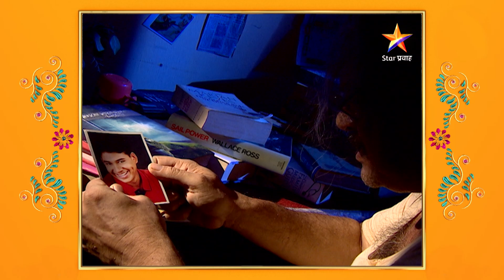Anolkhi Disha | अनोळखी दिशा |EP_11_PART_01| वेदपाठकांची अट गंधार मान्य करेल का ?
सारांश
             स्टार प्रवाह वाहिनीवर प्रसारित झालेली अनोळखी दिशा ही मालिका नारायण धारप यांच्या कथासंग्रहावर आधारित आहे . दिग्दर्शक महेश कोठारे यांनी या मालिकेचं दिग्दर्शन आणि निर्मिती केली असून त्यांची ही पहिलीच हॉरर मालिका होती . अनोळखी दिशा या मालिकेला प्रेक्षकांचा उत्तम प्रतिसाद मिळाला होता कारण यामध्ये केवळ गूढकथा नव्हत्या तर भयकथा देखील होत्या , शिवाय ही मालिका प्रसारित झाली तेव्हा सास-बहू टाईप मालिकांचा बोलबाला सुरू  होता आणि या मालिकांना कंटाळलेले प्रेक्षक याकडे सहज ओढले गेले .
                     म्हणूनच ही मालिका दैनंदिन मालिका नव्हती, तरीही प्रेक्षकांना मालिका भावली याचं कारण दर्जेदार कथा आणि त्याचं उत्तम सादरीकरण . अनोळखी दिशा ही मालिका प्रेक्षकांना पुन्हा पुन्हा बघायला नक्कीच आवडेल .